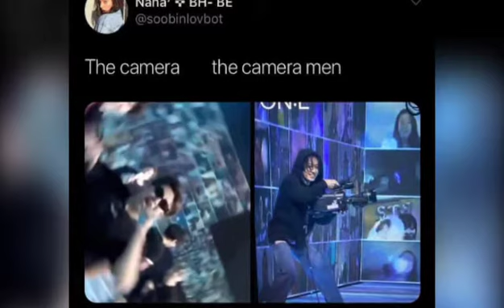BTS Memes that shocked me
Credits to video and music used and to BigHit Entertainment and BTS 💛